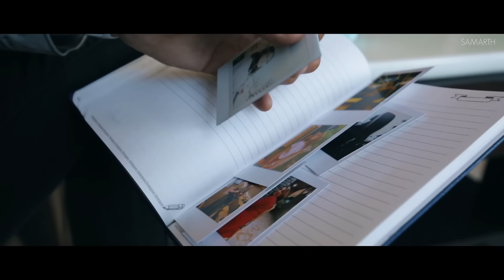NA MANZOOR - Samarth Swarup (Official Music Video)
“Na Manzoor” is a song that talks about the journey within a long distance relationship, a journey that is filled with mixed colours of happiness, laughter, longingness, nostalgia, struggles, chaos and finally hope. It celebrates the feeling of love, love despite the distances. The belief that you can fix everything if you truly never want to lose who you deeply love in your life is what the narrative is all about.

Video Credits:
Cast: Samarth Swarup & Vaishali Vijay
Director: Samarth Swarup
Executive Producer: Isha Agarwal
DOP: Suman Jana
Ast. DOP: Sarthak Jain
Edit & DI: Ravi Chellaramani
Crew: Trilok Singh
Team: Varun Rao, Stuti Swarup, Harshit Agarwal & Ayush Khandelwal

Contact -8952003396(Isha Agarwal)  |  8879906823 (Harshit Agarwal)

Lyrics:

Uss Waqt Ka Bhi Alag Noor Tha
Nindiya Gavana Bhi Manzoor Tha
Dono Gulabi Si Chaadar Taley
Tera Muskurana Bahut Khoob Tha

Jaane Kyu Maane Na Mera Kaha
Mera Dil Bechara Ye Majboor Tha
Bhaley Hi Mai Jaanu Hai Kya Raasta
Tera Voh Sheher Par Bahut Dur Tha

Jab Se Gaya Tu Vahan Hai
Aayi Na Koi Khabar
Dhoondhu Kahan Mai Voh Baatein
Nahi Bas Mein Dil Yeh Mera

Na Manzoor Yeh Dooriyan

Dil Ke Koono Mein Chhupaye
Mann Ko Bhi Na Batlaye
Tere Sang Jo Bitaye
Lamhey Koi Voh Chhu Na Paye
Inko Yaadon Mein Basaye
Chal Diye Aankhein Jhukaye

Ab Hai Naya Tu
Naya Mai
Na Hai Vohi Rahguzar

Bas Mein Na Manzil
Na Raahein
Naya Ab Safar Hai Mera